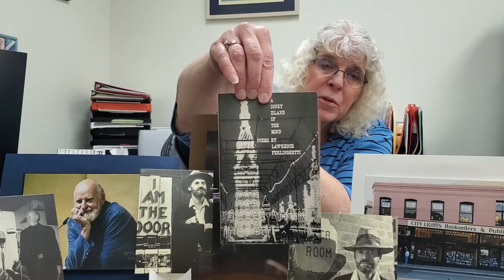Lawrence Ferlinghetti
Today on Poetry and Poets with SueAn Stradling-Collins, we meet Lawrence Ferlinghetti, San Francisco poet and publisher, and see why he was important to literature and poetry in the 20th Century.